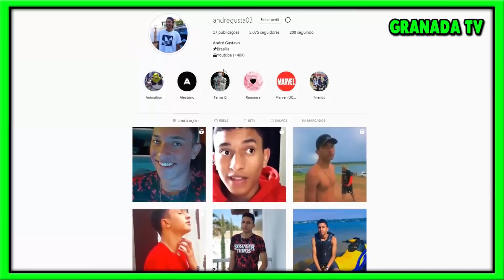Stranger Things 4: DATA OFICIAL!! NETFLIX FINALMENTE FALA SOBRE A DATA DE LANÇAMENTO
Galera finalmente saiu uma noticia sobre a data oficial da Quarta Temporada de Stranger Things! Confira o vídeo para entender...

♪ Músicas que eu coloco nos vídeos:
• Academic Decommitment
• Lay-Z-Boy
• Theoretically